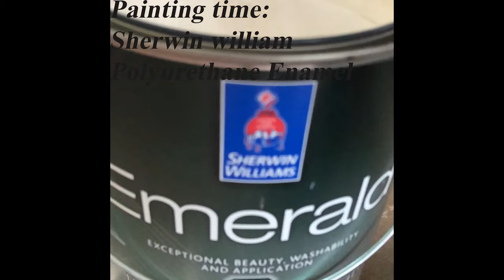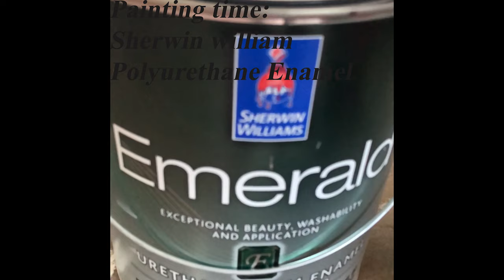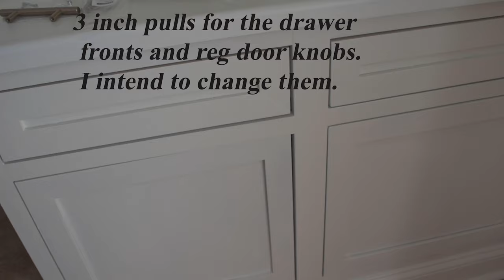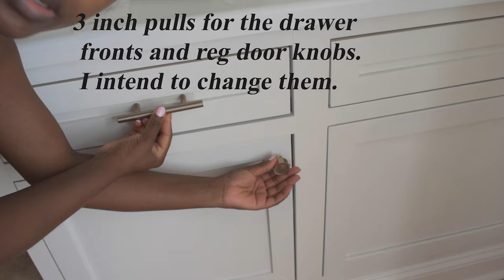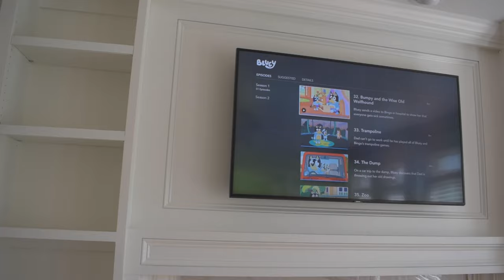Fireplace Built-Ins Install/Upgrade From a Brick Surround.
We recently had our old brick fireplace surround upgraded with fresh built-ins install. The area now looks a lot more brighter and airy.